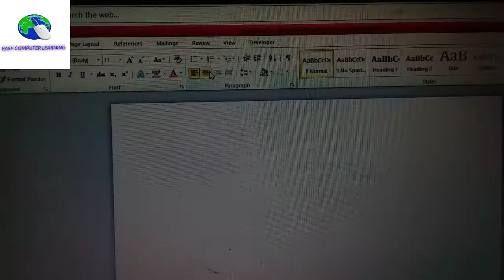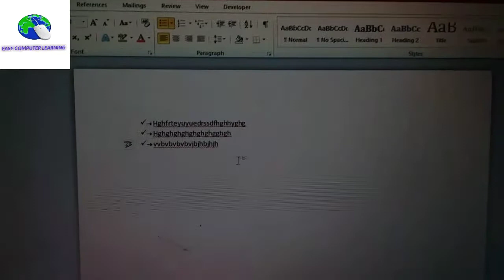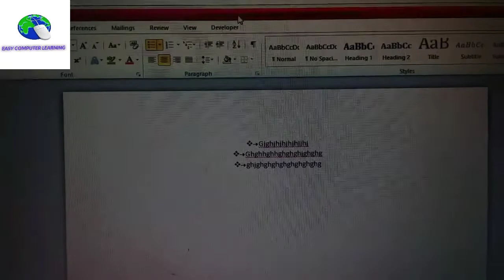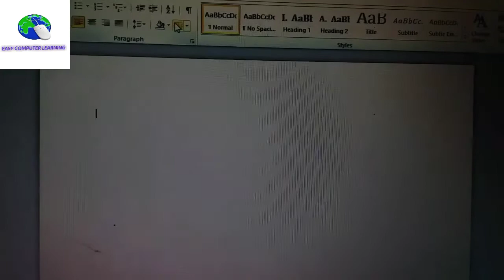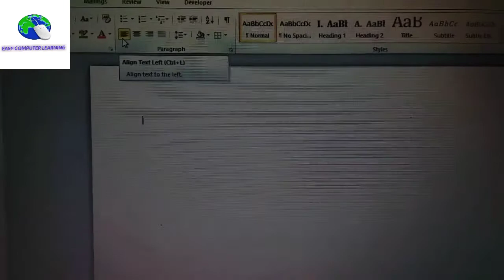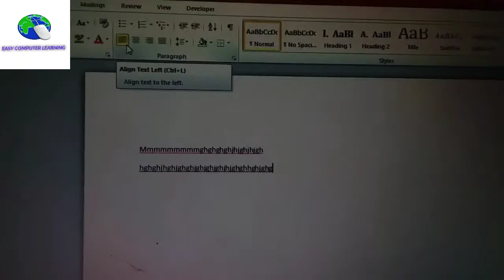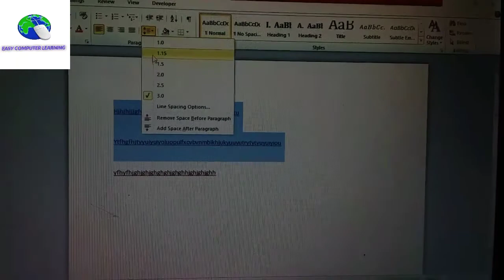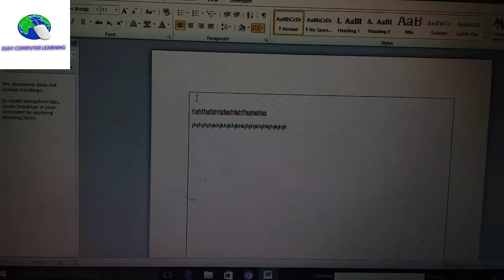সহজ কম্পিউটার শিক্ষা পর্ব - 28(How to work with Paragraph group)/Easy Computer Learning Part- 28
Today's Lession -  How to work with Paragraph group? Step by step all discussion on it.